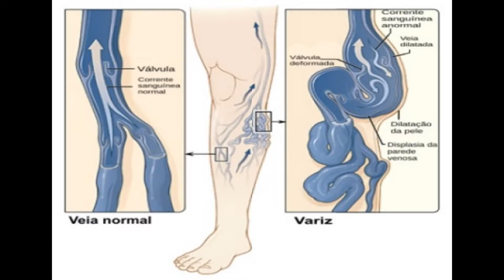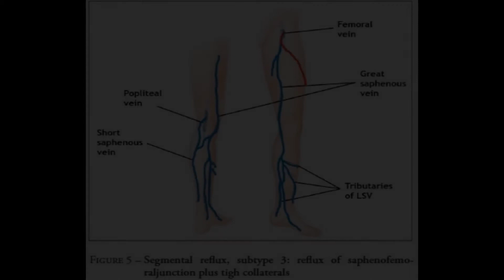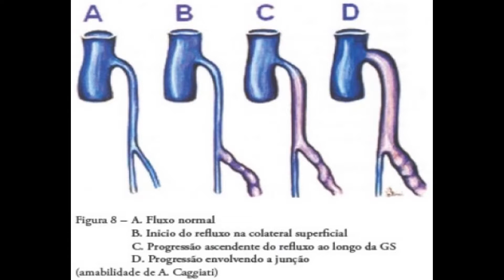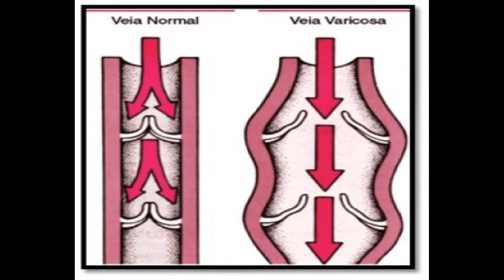Remédio caseiro para Varizes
1. Loção de confrei e erva-cidreira
 folhas de pariparoba,
 folhas de confrei,
 colher de erva-cidreira,
 de álcool

2. Compressas de cardo-mariano
frutos de cardo-mariano,
água

3. Óleos essenciais
óleo de girassol,
óleo essencial de erva-de-são-joão,
óleo essencial de alfazema,
óleo essencial de limão

4. Chá de castanha-da-índia
sachês de castanha-da-índia,
água